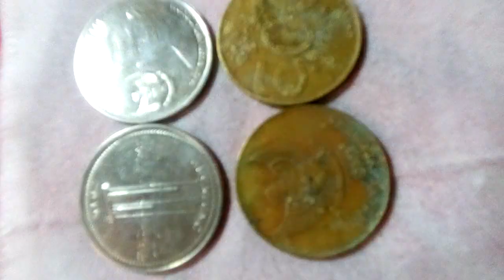koleksi uang koin dari tahun 1971 sampai 2016